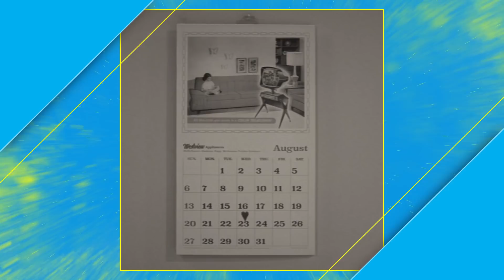WANDAVISION: 10 INSPIRAÇÕES POR TRÁS DA SÉRIE!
Fugindo um pouco das teorias malucas, vamos relembrar as séries que serviram de inspiração para os episódios de WandaVision.

Você reconhece todas elas?

Apresentado por:
Fernando Maidana - @MaidanaLH